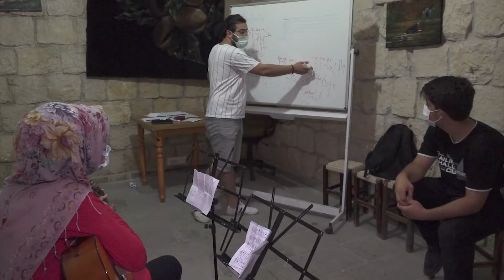BATTALGAZİBLD KERVANSARAY KURSLARI AÇILDI